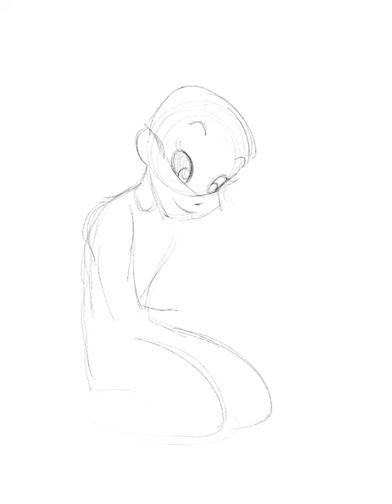iPad Pro Speed Painting in Procreate PINK HAIR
iPad Pro speed painting using the procreate app and Apple Pencil. I do those quick sketches on a daily basis and they take 20-30 minutes.